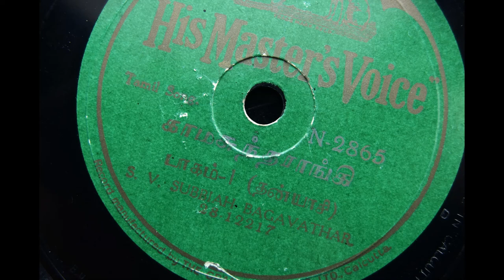S. V. Subbiah Bagavathar sings Kama Sundarangi [ Dhanyasi ]